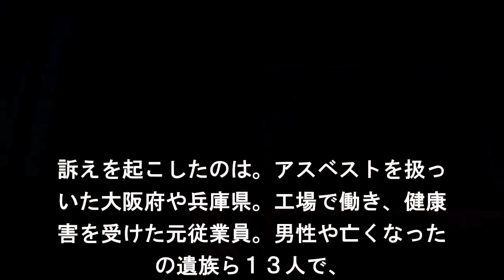アスベスト被害で全国初の提訴 国の責任認めた最高裁判決受け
アスベストを扱う工場で働き、肺がんな
の健康被害を受けた大阪などの元従業員
遺族が国に賠償を求める訴えを起こしま
た。国は、国の責任を認めた最高裁判所. 判決を受け、裁判で健康被害との関係が
められれば賠償金を支払う方針を示して
て、この手続きで裁判が起こされるのは
国で初めてです. 訴えを起こしたのは。アスベストを扱っ
いた大阪府や兵庫県。工場で働き、健康
害を受けた元従業員。男性や亡くなった
の遺族ら１３人で、. 場をやめたあと、肺がんなどの健康被害
出たということです。アスベストの。康
害をめぐっては３年前、最高裁が昭。３
年から４６年までの間にアスベスト. 扱う工場で働き、健康被害を受けた人に
いて国の責任を認めたことを受け、国は
裁判で健康被害との関係が認められれば
解して賠償金を支払う方針を示していま. ことし１０月以降、対象となる人。連絡
して裁判を起こすよう促していて。この
続きで裁判が起こされるのは全国。初め
です。原告の弁護団は「国か. 知らせを受け取っても提訴せずにそのま
でいるケースは多い。対象となる人は救
制度をぜひ利用してほしい」と話してい
す。対象は２３１４人. 厚生労働省に。りますと、賠償の対象と
る可能性があ。人は合わせて２３１４人
ますが、所在。どが確認でき、裁判を起
すように促す. 知を出せたのは、１２日までに１５７５
にとどまっています。厚生労働省は。残
の人たちについて所在の確認を進め。と
もに心当たりのある人は地域の弁護.